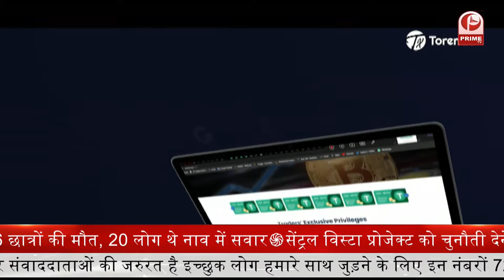PUBLIC REVIEW :Ayodhya |Hamirpur |Fatehpur | UP के गाँव, छोटे कस्बों में माहौल क्या है ? || Prime Tv